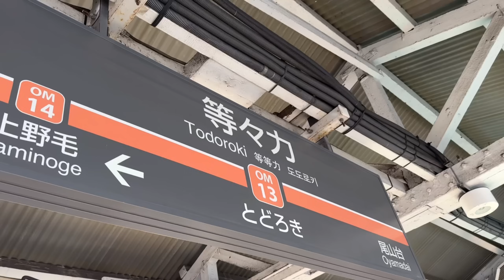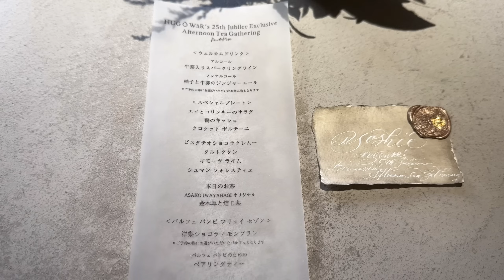HUG O WäR × ASAKO IWAYANAGI 素敵なアフタヌーンティー / 夢のアスティエ・ド・ヴィラット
25周年記念のパーティーで雅姫さんに会って来ました。パティスリーアサコイワヤナギは夢の様な空間で感動の嵐でした。